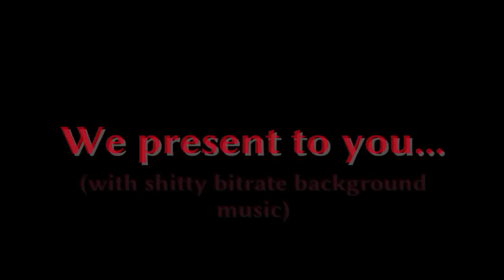KANYE WEST SLAMALAMADINGDONG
Have you ever wanted to see multiple white people repeat the same dated complaints about Kanye West that everyone's been saying for many years? Well you've come to the right place.